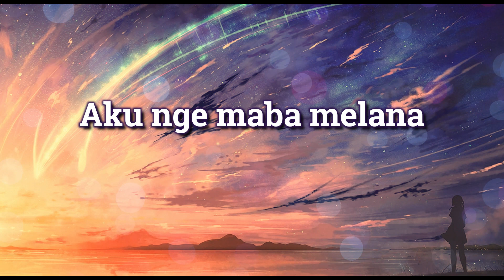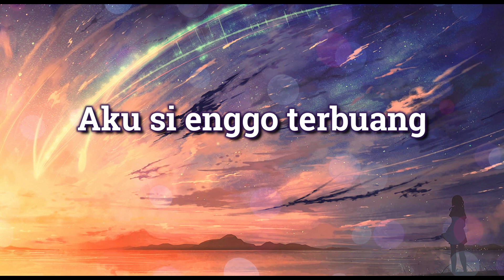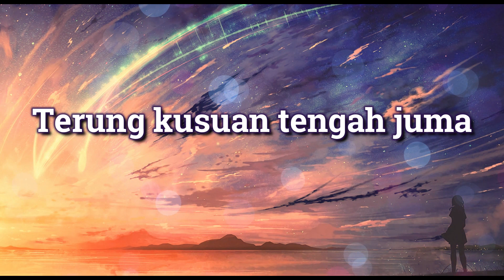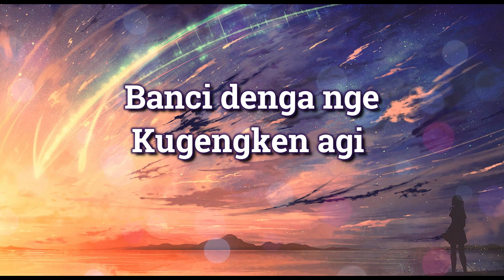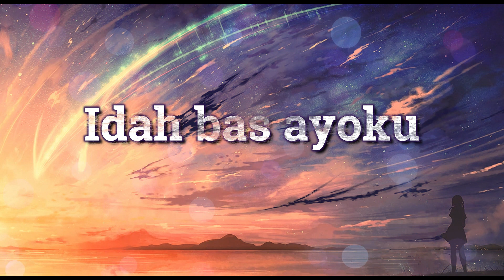SABARTA SITEPU - Nurung | Lirik Lagu Karo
SABARTA SITEPU - Nurung
Cipt. Sabarta Sitepu

LIRIK:

Nurung
Tuhu bas lau inganna
Terung kusuan i tengah juma

Surung
aku nge maba melana
la surung kita erdemu duana

natap natap i datas uruk meganjang
tangkas teridah ku mbagesna kelbung
natap natap aku si enggo terbuang
teridah kerina jelma megombang

suina suina suina
banci denga nge kugengken agi
aku mabasa

melana melana melana
la terbuniken ukurku agi
idah bas ayoku

tersiah terung kusuan tengah juma
la surung ndube lit si nggulesa
tersiah mbagesna ateku ngena
la surung ndube lit si ngalokesa

penadingkendu lanai ku meteh tumburen
kuja ku tingkah lanai erkedungen
penadingkendu lanai ku meteh erluhu
bagi nurung ku mbages luhu

Kami bukanlah pemilik lagu ini, jadi mari kita hargai penciptanya.